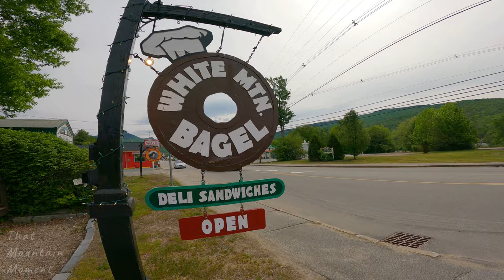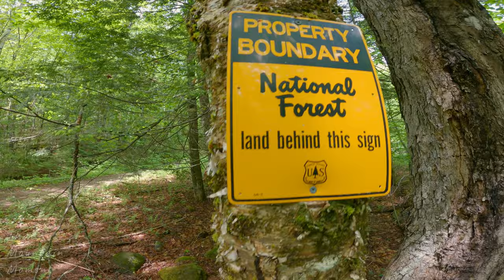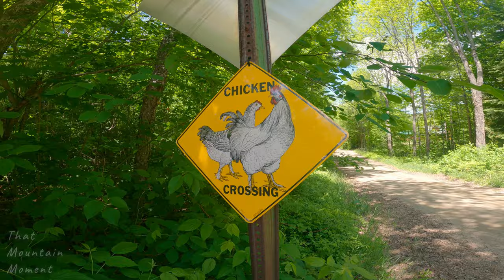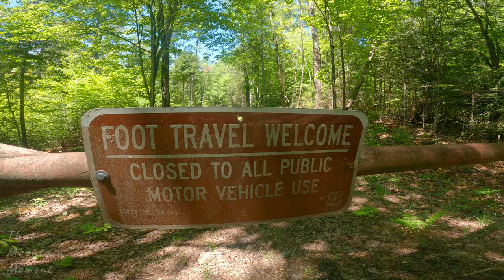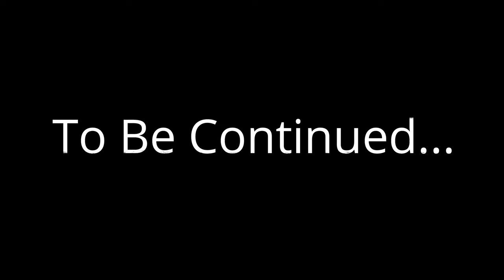Mountains & Manure BIKEPACKING Adventure Route | 225 Miles | 30,000 Ft. Ascent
MMBR: The Mountains & Manure Bikepacking Route. 225 Miles/25,00ft. Of Climbing Episode 1 White Mountain National Forest
Here it is The Mountains & Manure Bikepacking Route, or MMBR for short. we've been plugging this series for a couple months now and we are so excited to share this experience with you. After months of creating the route on RidewithGPS, doing recon missions to make sure it's all bike worthy, talking with private landowners, planning, packing, filming, etc, we're happy to say this route was a huge success. We feel it captures the essence of Northern New England from the rugged mountain terrain of New Hampshire beautiful quaint farmland of Vermont (home of gravel legend Ted King) small town America, lakes, remote wilderness, idyllic gravel roads, pristine lakes, singletrack, old historic logging roads, and so much more. It's not as long as something like the Colorado Trail or The Great Divide (check out Ryan Van Duzer for those two-epic series) but this route will make you fall in love with this intimate part of our country. New England may be bikepacking best kept secret. The landscape changes minute by minute instead of the same view for hundreds of miles, there's tons of awesome food and towns to re supply, water is always in abundance, and it's also a ride through early history of America. Every hour we were awed by something new. But most of all, New England has an intimacy to it that can't be explained, only felt. It will romance you at every mile. It's not easy with its 25,000ft of elevation gain and some slow rolling sections of backcountry terrain but wow is it worth it. Episode 1 leaves right from our small town of Lincoln, NH as we work our way out of the White Mountain National Forest on our Salsa Journeyman adventure rigs loaded up with all our camping gear, and plenty of snacks. We built the route with plenty of re- supply points and camping options and any capable gravel, MTB, or bikepacking rig will work and whatever gear you have is always the best option. Don't get too lost in the sea of gear reviews and options and just start pedaling. If all you have is a hiking pack and two wheels, you're still going to have a blast. There's not much pavement on this route and very few cars even when getting to a town. The route ends as a point to point, in the little town of Jacksonville, VT on its southern border. This series will end there but we've been working hard on a full loop back to make it a huge 600-mile trip that will be released in the future. Please leave a comment or ask as many questions as you can if you are thinking of riding the route or need gear advice or route building advice.
-Much Love-

NIKKIS GEAR:
BIKE👇
SALSA Journeyman salsacycles @SalsaCyclesOfficial
BAGS👇
@rei Link Handlebar Roll Bag
@WOHOBIKE XT Touring Ultralight Frame Bag\ Ultralight Almighty Cup\ Ultralight Top Tube Bag (Available as a bundle package that saves you 💸)
@revelate-designs Terrapin 14L Seat Pack

WATER BOTTLE CAGES👉 @rei Junction Cages (love these! best cage for under 10$)

PEDALS👉 @konabikes3353 Wah Wah Flats.

TIRES👉 @teravail Sparwood 650B x 2.1"

CALEB'S GEAR:
BIKE👉@SalsaCyclesOfficial Journeyman Sora

GPS UNIT@wahoofitness Element Roam: Accurate, User friendly, Huge battery life, Rugged. Hands down one of the most worthwhile adventure investments we've made.

BAGS👇
@revelate-designs Egress Pocket Handlebar Bag\ Sweetroll Drybag 11L
@WOHOBIKE Ultralight Almighty Cup (this thing is a reservoir for my snacks, extra drink, and holds my camera with mini tripod. It's huge!)
@Restrapltd Half Frame Bag and Top Tube Bag. (you can feel the quality of these rugged canvas bags. Nice fit and useful inner pockets to keep things organized. Zippers and styling are on point!)
@ORTLIEBwaterproof 16.5L  Seat Pack. It could be a monsoon and your stuff will stay dry.

HANDLEBARS👉 @CurveCyclingAust Walmer Bar 55cm wide! They even make a 60cm. This thing was game changing for control\comfort on rough terrain and space to shift with a large roll pack on the front. Very ergo and made the bike so fun to ride. Incredible customer service from Australia. Feels stout!

TIRES👉@WTBtv Nano 650b x 2.2" (my favorite tires hands down)

PEDALS👉@raceface Chesters

WATER FILTER👉 @KatadynGroup Hiker Pro. An all-star as far as filters go. Filters absolutely everything and in a matter of seconds a bottle is full. So much volume that it actually can be used as a little shower if you have someone to pump for you.

CAMP GEAR👇
@nemoequipment Dagger 2P. Sets up super quick, light, vents well, great waterproof.
@SeatoSummitGear Ultralight Pillows
@rei Flash 3 season sleeping pad

FUEL\SNACKS\DRINKS👇
@LairdSuperfood Instant Coffee. Our Morning Rocket Fuel. MCT Oil & Trace Minerals